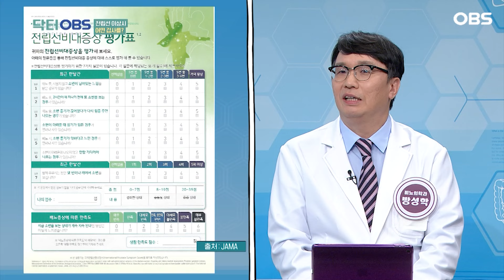[닥터OBS] 말 못 할 남자들의 고통, 전립선 비대증 해방되려면?!